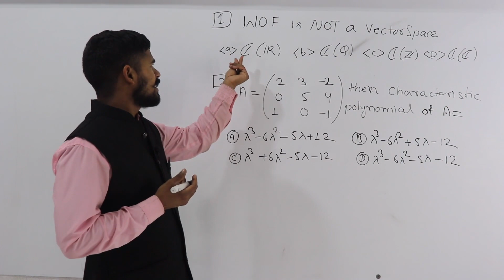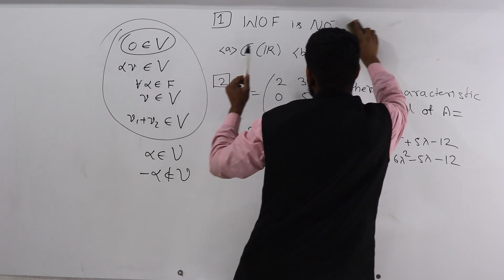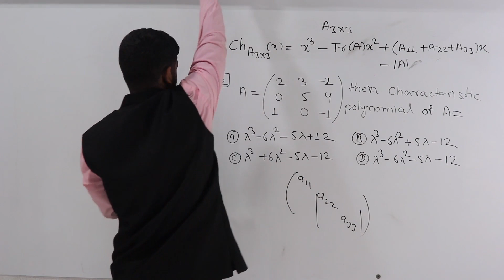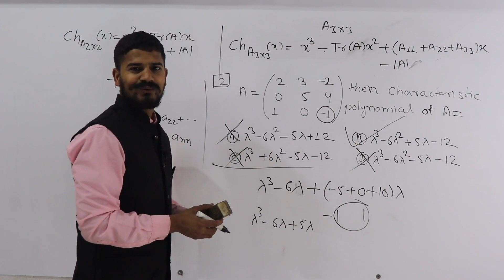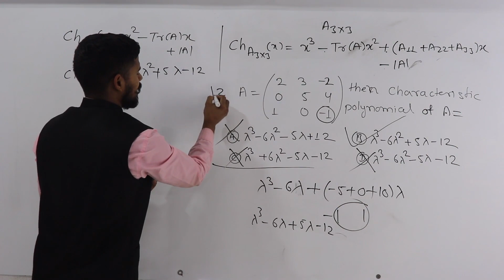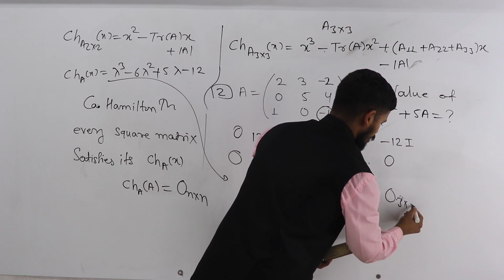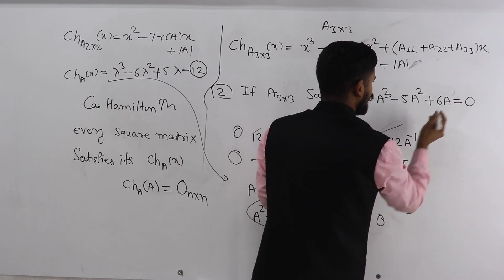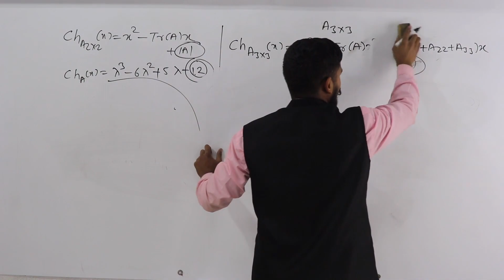CPET 2021 Paper Solution Mathematics | Linear Algebra | MSc Entrance Mathematics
Question paper solution of CPET ODISHA 2021 Mathematics

BHU ALUMNI HARI KRISHANA

m_content=a3q4gzs